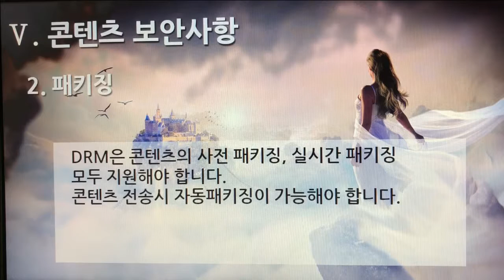[촬영] 1부. 플랫폼 제안요청서 - 콘텐츠 보안사항(Content Security) 2. 패키징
[촬영] 1부. 플랫폼 제안요청서(Platform Proposal Request) - 콘텐츠 보안사항(Content Security) 2. 패키징